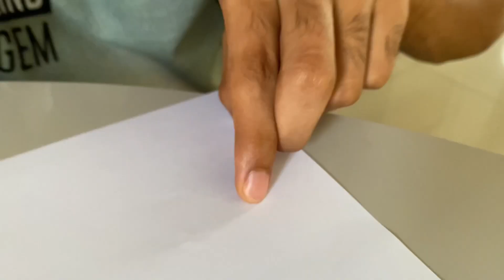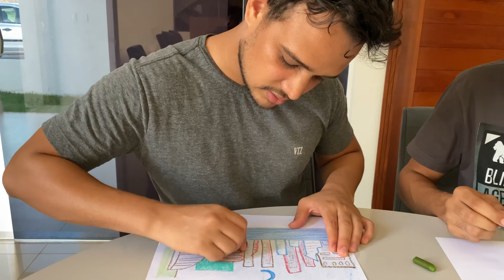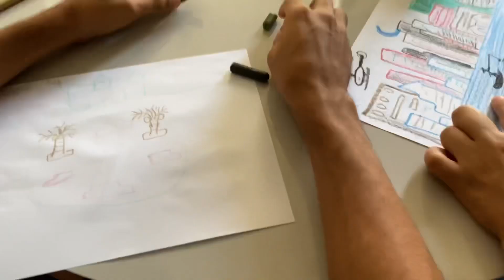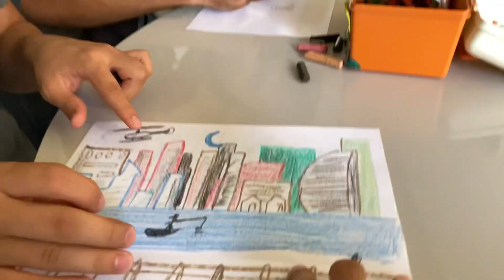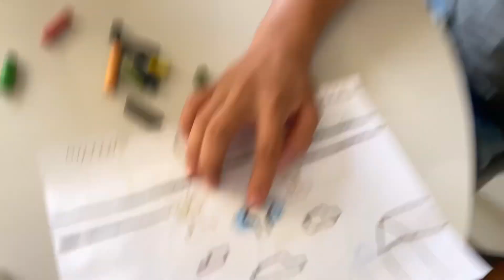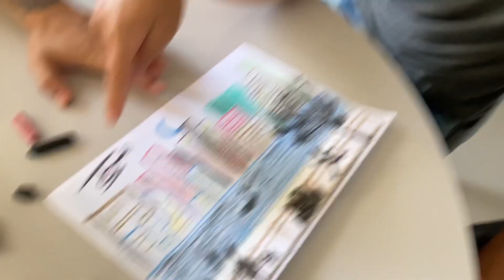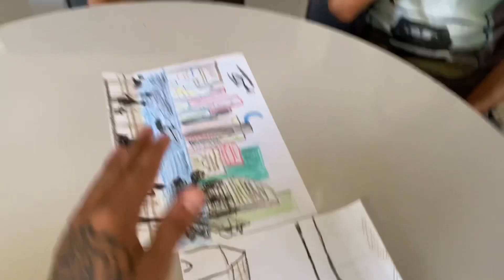DESAFIO DO DESENHO VALENDO 150 NO PIX…